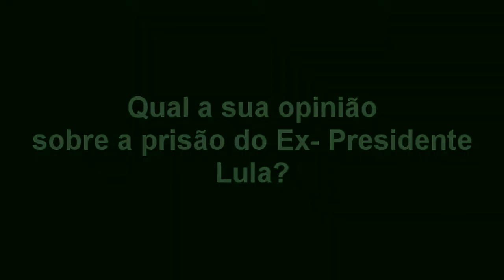TRIBUNA: QUAL A SUA OPINIÃO SOBRE A PRISÃO DO EX-PRESIDENTE LULA.